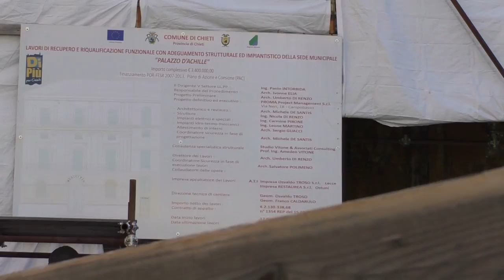Chieti Lavori bloccati a Palazzo d'Achille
A breve si svolgerà una riunione tra Comune e ditte interessate a completare i lavori a Palazzo d'Achille, lavori che al momento sono bloccati. La sede storica del Comune teatino dove essere pronta per fine mese, ma la data di riapertura del palazzo di città resta ancora un'incognita